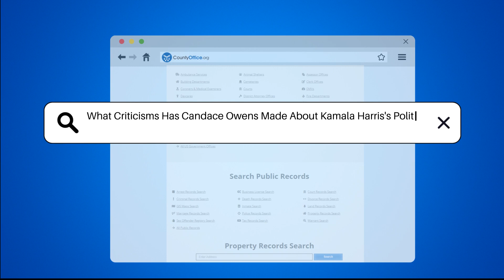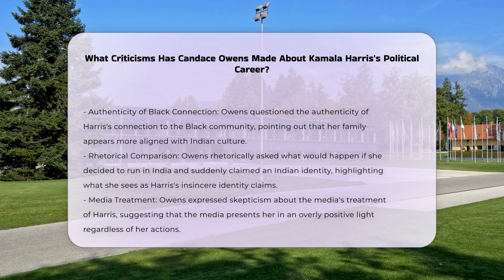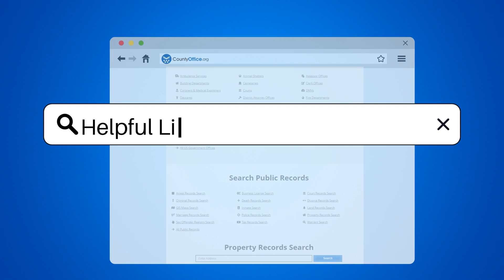What Criticisms Has Candace Owens Made About Kamala Harris's Political Career? - CountyOffice.org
What Criticisms Has Candace Owens Made About Kamala Harris's Political Career? In this thought-provoking video, we delve into the various criticisms Candace Owens has raised about Kamala Harris's political career. Owens scrutinizes Harris's racial identity and political strategies, shedding light on intriguing aspects of her background and political maneuvers. Discover Owens' take on Harris's alleged strategic shift in racial identity, the Democratic Party's methods to secure Black votes, and the media's portrayal of Harris. Uncover Owens' skepticism and analysis of Harris's connections to her heritage and the broader political landscape. Join us for a deep dive into these compelling critiques and gain valuable insights into the complexities of political narratives.